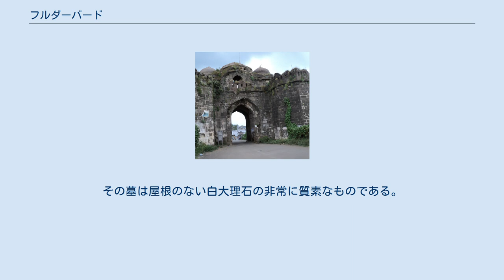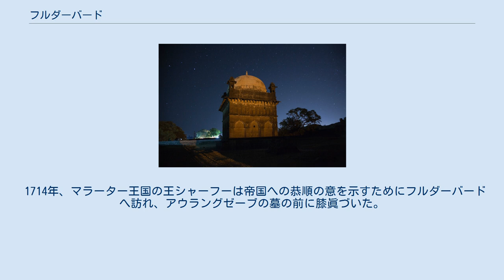フルダーバード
フルダーバードの門 フルダーバード（マラーティー語：खुलताबाद, 英語：Khuldabad）は、インドのマハーラーシュトラ州、アウランガーバード県の都市。
ムガル帝国の皇帝アウラングゼーブをはじめとする著名人、ならびにスーフィー聖者の墓が多数存在するから、「聖者の谷」とも呼ばれている。
 アウラングゼーブの墓廟（1890年） この地は数々のスーフィー聖者の墓が建てられ、言うなればイスラームの聖地ともいえる存在であった。
 17世紀、ムガル帝国の皇帝アウラングゼーブが「フルド・マカン」（Khuld-makan）という公文書を作成した。
それにより、この地はフルダーバードと呼ばれるようになった。
 1707年3月3日、アウラングゼーブがアフマドナガルで死亡すると、翌日にその遺体はフルダーバードにあるザイヌッディーン・シーラーズィーの墓のそばへと埋葬された。
その墓は屋根のない白大理石の非常に質素なものである。
 その数か月後、争いに敗れて死亡したアウラングゼーブの息子アーザム・シャーもまた、フルダーバードへと埋葬された。
 1714年、マラーター王国の王シャーフーは帝国への恭順の意を示すためにフルダーバードへ訪れ、アウラングゼーブの墓の前に膝眞づいた。
 フルダーバードは 北緯20度03分 東経75度11分 / 北緯20.05度 東経75.18度 / 20.05; 75.18に位置している。
近郊にはアフマドナガル、アウランガーバード、ダウラターバードが存在する。